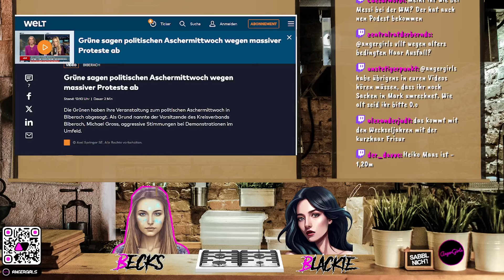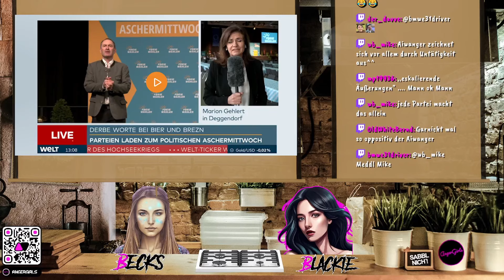GRÜNE flüchten vor BAUERN | Politischer Aschermittwoch der GRÜNEN fällt flach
Der Politische Aschermittwoch bezeichnet die traditionell am Aschermittwoch stattfindenden lokalen oder regionalen Versammlungen der meist größeren deutschen Parteien, auf denen es oft zu einem derben rhetorischen Schlagabtausch kommt.
Die AngerGirls kommentieren das Interview aus konservativer Frauensicht und laden unsere Zuschauer ein, sich aktiv an dieser Diskussion zu beteiligen und ihre Gedanken respektvoll in den Kommentaren zu teilen.

Ihr findet uns und viele(s) mehr auf dem AngerVerse Discord Server